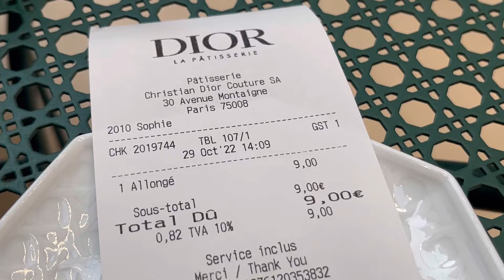PARIS VLOG Dior caféで休憩エッフェル塔が見えるレストラントリュフのピザ、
久しぶりにDior caféに行ってきました。
6月に行ってからなんと5か月弱でコ－ヒ－のお値段が８Eから９Eに値上がりしてました。
ケ-キを注文しようと思ったら、1個１６E、高いので諦めました。

おしゃれにコ-デイネイトされた食器類、お花の飾り方など毎回参考になります。
他の多くのお店も値上げをしていてパリの物価は前よりも高くなってきました。

そして、エッフェル塔が見えるレストランムッシュブルーに行ってきました。
テラス席はエッフェル塔が見えますが、(寒いので中のみ)
中の席は残念ながらほとんどの座席がエッフェル塔が見えません。
けど、おしゃれな雰囲気で、トリュフの美味しかったのでまあまあ満足しました。
今度は夏にエッフェル塔を見ながらテラス席でランチがしたいです。

I went to Dior cafe for the first time in a while.
The price of coffee has increased from 8E to 9E in less than 5 months since I went there in June.
When I thought about ordering a cake, I gave up because it was expensive at 16E per piece.

It will be helpful every time, such as stylishly coordinated tableware and how to decorate with flowers.
Many other shops have also raised their prices, and prices in Paris are higher than before.

Then, I went to the restaurant Monsieur Bleu, where you can see the Eiffel Tower.
You can see the Eiffel Tower from the terrace seats (only inside because it's cold)
Unfortunately, most of the seats inside cannot see the Eiffel Tower.
However, it was a stylish atmosphere and the truffle was delicious, so I was satisfied.
Next time in the summer, I would like to have lunch on the terrace while watching the Eiffel Tower.

お勧め動画 PARIS VLOG

If you like the local information or find it helpful, please click the good button.

Si le ha gustado la información local o le ha resultado útil, haga clic en el botón BUENO.
Muchas gracias.

現地情報が良かった または、参考になりましたらgoodボタンをクリックして頂ければ嬉しいです。
パリスイーツ、parissweets、パリ観光、パリ散歩、パリ旅行、パリ暮らし、フランス、